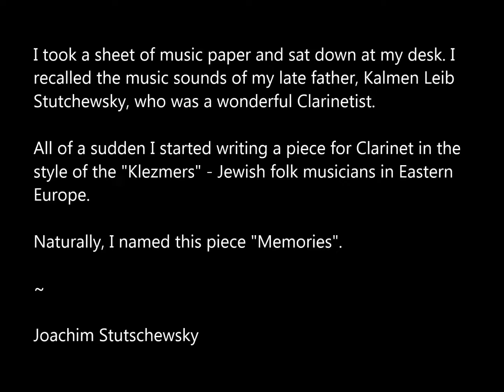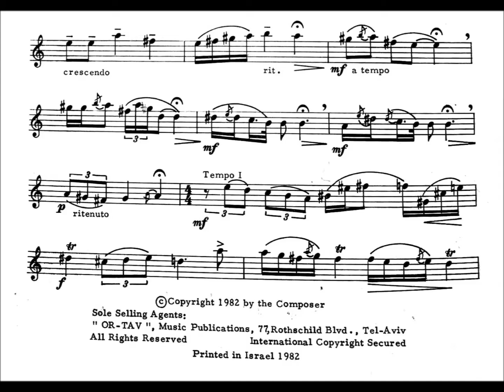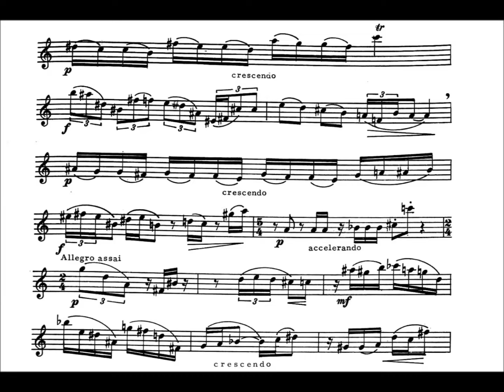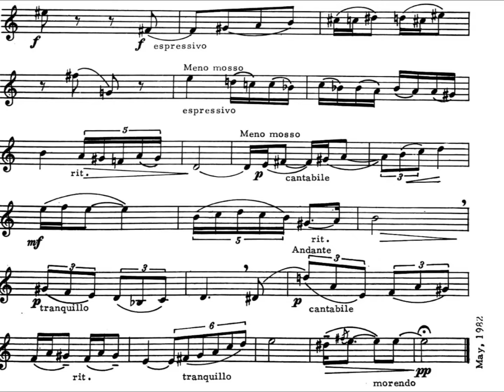Joachim Stutschewsky - Memories for Clarinet solo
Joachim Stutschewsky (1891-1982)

“Memories” for Clarinet Solo (1982) - dedicated to Eli Heifetz

Publisher: Or-Tav

Clarinet: Tal Gottdiner

I took a sheet of music paper and sat down at my desk.
 I recalled the music sounds of my late father, Kalmen Leib Stutchewsky, who was a wonderful Clarinetist.
All of a sudden I started writing a piece for Clarinet in the style of the "Klezmers" - Jewish folk musicians in Eastern Europe.
Naturally, I named this piece "Memories".

Joachim Stutschewsky

לקחתי נייר תווים והתיישבתי ליד שולחן הכתיבה.
נזכרתי בצלילי נגינתו של אבי ז"ל, קלמן לייב סטוצ'בסקי, אשר היה קלרניתן מעולה.
לפתע התחלתי לכתוב קטע לקלרנית בסגנון ה"כליזמרים" - מוסיקאים יהודים במזרח אירופה.
באופן טבעי קראתי לקטע זה "זכרונות".

יהויכין סטוצ'בסקי